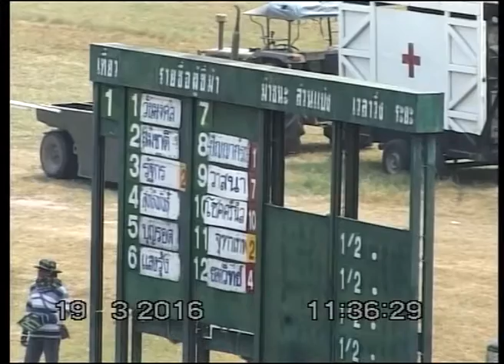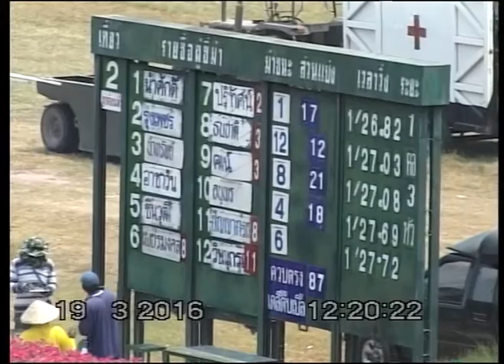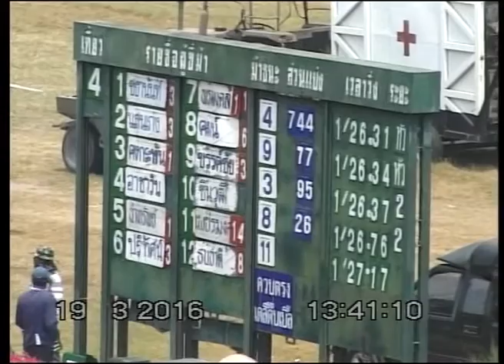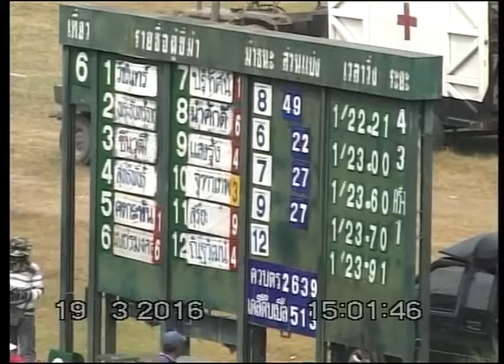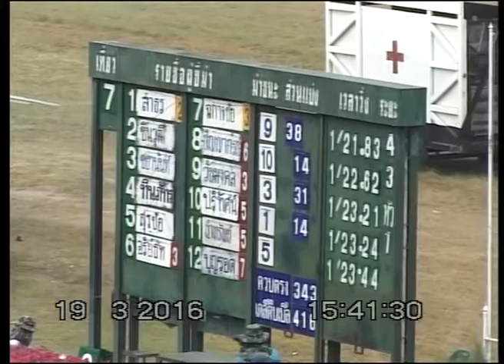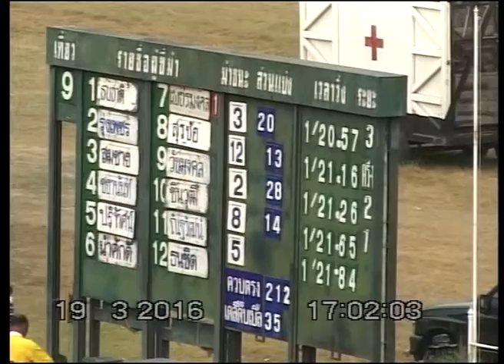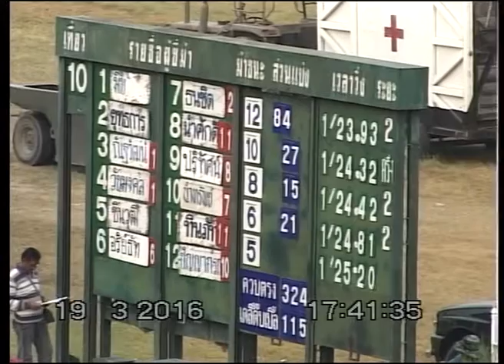ม้าแข่งสนามโคราช 19 มี.ค. 2559 ครบทุกเที่ยว